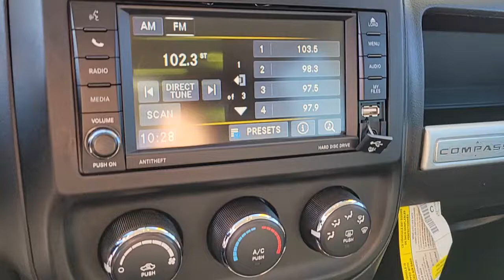2014 Jeep Compass North Las Vegas, Paradise, Henderson, Boulder City, Summerlin South, NV J6322A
Black Clear Coat Used 2014 Jeep Compass available in Las Vegas, Nevada at Jim Marsh Chrysler Jeep. Servicing the Paradise, Henderson, Boulder City, Summerlin South, NV area.
2014 Jeep Compass FWD 4dr Sport - Stock#: J6322A - VIN#: 1C4NJCBA5ED705192

8575 W. Centennial Pkwy

FUEL EFFICIENT 28 MPG Hwy/21 MPG City! CARFAX 1-Owner. Black Clear Coat exterior. WHEELS: 17 X 6.5 ALUMINUM PARKVIEW REAR BACK-UP CAMERA ENGINE: 2.0L I4 DOHC 16V DUAL VVT POWER VALUE GROUP TRANSMISSION: 6-SPEED AUTOMATIC KEY FEATURES INCLUDE: POWER VALUE GROUP Keyless Entry Speed Sensitive Power Locks Body Color Liftgate Applique Body Color Door Handles Power Heated Fold-Away Mirrors Illuminated Entry Power Windows w/Driver One-Touch TRANSMISSION: 6-SPEED AUTOMATIC Autostick Automatic Transmission 3.37 Axle Ratio Tip Start PARKVIEW REAR BACK-UP CAMERA Radio: Uconnect 430 CD/DVD/MP3/HDD 6.5 Touchscreen Display 40GB Hard Drive w/28GB Available WHEELS: 17 X 6.5 ALUMINUM Tires: P215/60R17 BSW AS Touring ENGINE: 2.0L I4 DOHC 16V DUAL VVT (STD) EXPERTS REPORT: KBB.com explains The interior of the 2014 Jeep Compass includes soft-touch materials on the door trim a comfortable center armrest and a steering wheel that provides decent feel and grip.. VISIT US TODAY: Of course there are many reasons but perhaps the most important is the incredible service we offer. From taking our time to ensure our customers have the best car buying experience when choosing a new vehicle to making sure each of our clients obtain the car loan and lease that he/she is most comfortable with our commitment to you is unsurpassed. Pricing analysis performed on 12/10/2021. Fuel economy calculations based on original manufacturer data for trim engine configuration. Please confirm the accuracy of the included equipment by calling us prior to purchase.